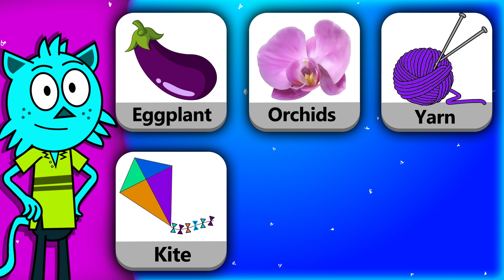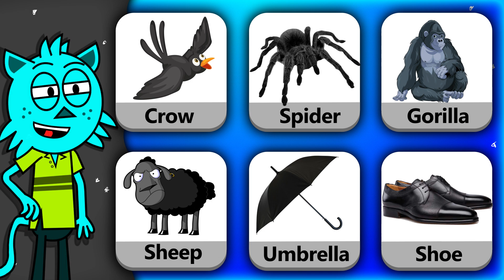🌈 Fun Color Learning for Kids 🎨 | Bright Flashcards & Educational Fun! 🟥🟩🟦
Unlock the world of colors with this fun and engaging educational video for kids! Watch as little learners discover vibrant colors like red, green, blue, and more through bright and captivating flashcards. This interactive video is perfect for preschoolers, toddlers, and young children who are just beginning to explore the world around them. Enhance your child's color recognition skills, boost their creativity, and foster a love for learning with fun music and colorful animations.

🎨 What Kids Will Learn:

Primary and secondary colors
Fun objects and shapes
Simple vocabulary for early learning
🌈 Perfect for:

Toddlers, preschoolers, and young learners
Homeschooling and classroom activities
Parents and educators looking for educational content

LYRICS :
Let's See The Color of Green !

leaf is green ,
parrot is green ,
cucumber is green ,
caterpillar is green ,
tree is green ,
watermelon is green ,

green, green, green Color !
green Color all Arround Every Where !

hey kids i am Frog !
My Color also Green !
can you laugh with me ?

(Verse 2)

Let's See The Color of Purple !

eggplant is purple ,
orchids are purple ,
yarn is purple ,
kite is purple ,
turnip is purple ,
lollipop is purple ,

purple, purple, purple Color !
purple Color All Arround Every Where !

(Verse 3)

Let's See The Color of RED !

lollipop is red ,
apple is red ,
fire truck is red  ,
rose is red ,
car is red ,
Strawberry is RED,

Red, Red, Red Color !
Red Color All Arround Every Where !

(Verse 4)

Let's See The Color of BLACK !

crow is black ,
spider is black ,
gorilla is black ,
sheep is black ,
umbrella is black ,
Shoe is black ,

Black, Black, Black Color !
Black COlor All Arround Every Where !

(Verse 5)

Let's See The Color of PINK !

donut is pink ,
flamingo is pink ,
cupcake is pink,
pig is pink ,
octopus is pink ,
flower is pink pink ,

Pink, Pink, Pink Color !
Pink Color All Arround Every Where !

(Verse 6)

Let's See The Color of WHITE !

milk is white ,
swan is white ,
polar bear is white ,
dove is white ,
snowman is white ,
egg is white ,

White, White, White Color !
White Color All Arround Every Where !

(Verse 7)

Let's See The Color of YELLOW !

banana is yellow ,
cheese is yellow ,
mango is yellow ,
sun is yellow ,
duck is yellow ,
sunflower is yellow,

Yellow, Yellow, Yellow Color !
Yellow Color All Arround Every Where !

(Verse 8)

Let's See The Color of ORANGE !

carrot is orange ,
goldfish is orange ,
pumpkin is orange ,
jelly is orange ,
basketball is orange ,
papaya is Orange ,

Orange, Orange, Orange Color !
Orange Color All Arround Every Where !

(Verse 9)

Let's See The Color of BLUE !

dolphin is blue ,
blueberries are blue ,
jeans is blue blue ,
jay is blue ,
hat is blue ,
bucket is blue ,

Blue, Blue, Blue Color !
Blue Color All Arround Every Where !